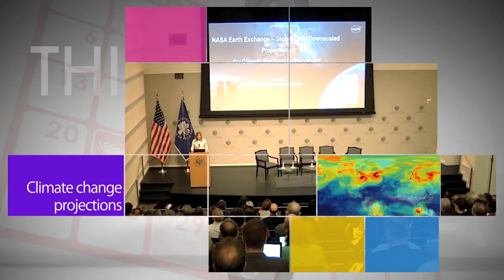Tour over -- Expedition 43 returns home on This Week @NASA – June 12, 2015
On June 10, NASA’s Terry Virts passed command of the International Space Station to Gennady Padalka of the Russian Federal Space Agency – marking the start of the Expedition 44 mission. The following day, Virts and Expedition 43 crewmates Samantha Cristoforetti of ESA and Anton Shkaplerov of Roscosmos climbed aboard a Soyuz spacecraft and headed back to Earth – landing safely in Kazakhstan and capping off 199 days in space. The remaining members of Expedition 44, including NASA’s Kjell Lindgren, are targeted for launch in late July. Also, Climate change projections , Second flight test of saucer-shaped vehicle, DAWN images bring Ceres to life, Heavy lift crane back in place, and more!